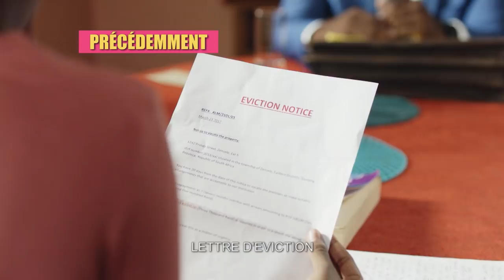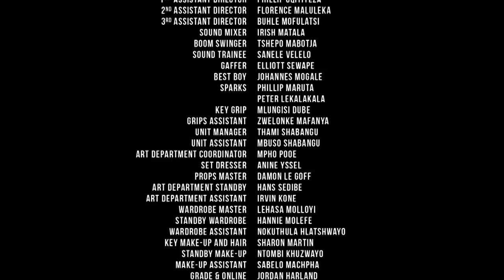MTV Shuga Afrique du Sud : Episode 10 - Un réveil brutal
SUIVEZ-NOUS pour ne rien rater. MTV Shuga est disponible, même lorsque vous êtes en mouvement.